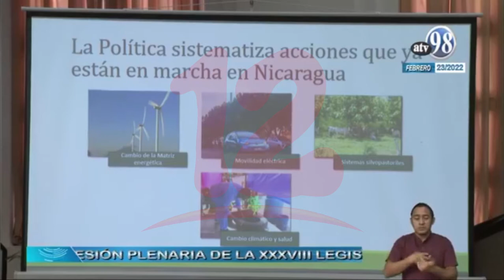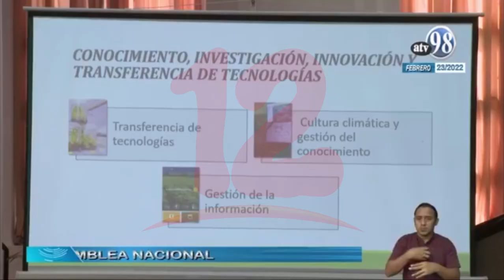Diputados conocen sobre Política Nacional frente al Cambio Climático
Noticias12Nicaragua El viceministro de MARENA y secretario para asuntos climáticos de la Presidencia, Javier Gutiérrez, presentó en la Asamblea Nacional la Política Nacional frente al Cambio Climático publicada este 22 de febrero en La Gaceta, Diario Oficial.